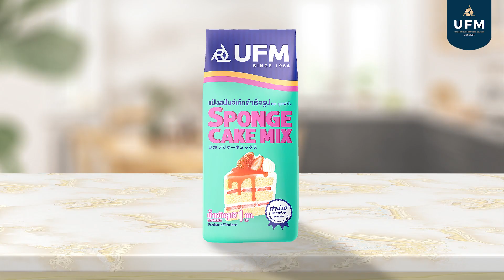สูตร "เค้กอัญชันลิ้นจี่" อร่อยเปรี้ยวหวานลงตัว ใครได้ลองเป็นต้องติดใจ